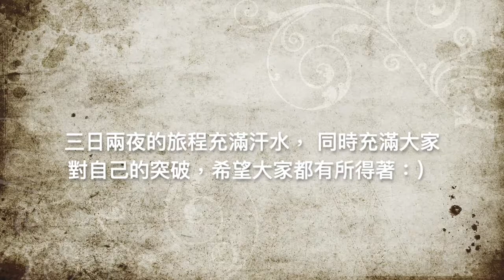BGCA 乘風航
小童群益會製作